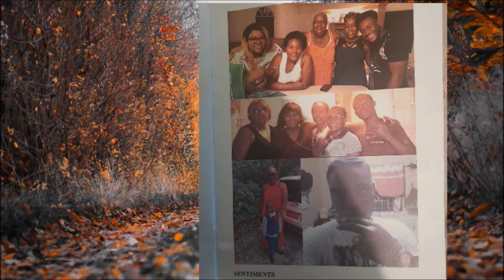Derrick George Morgan